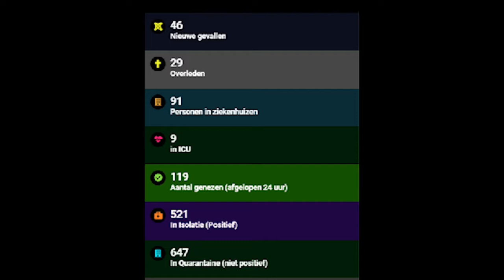07 08 2020 Newmont Suriname telt 37 active COVID-19 gevallen